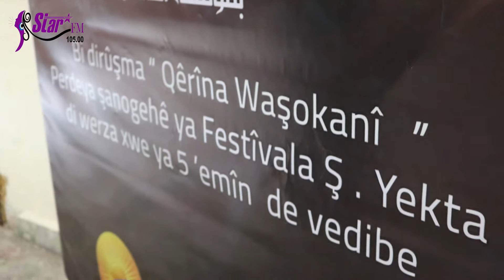Roja 6'emîn ji Mîhrîcana Ş.Yekta Herekol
Star FM 105.0